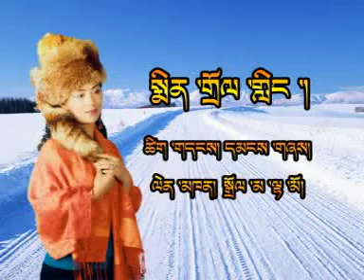Drolma Lhamo_Mhindro Ling